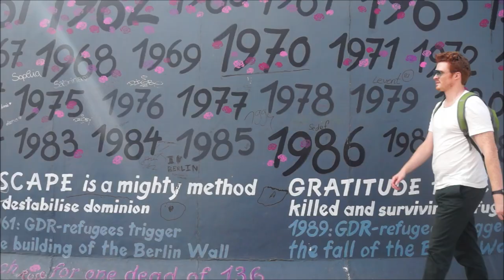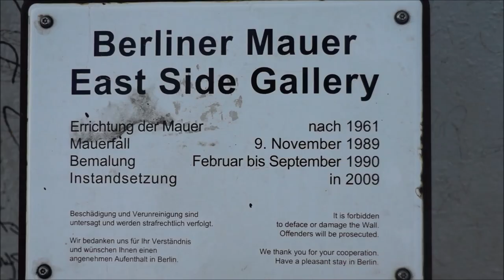BERLIN WALL - Walking the East Side Gallery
As I wandered along the East Side Gallery on a frigid afternoon I couldn't help but wonder what life must have been like in Berlin when the Berlin Wall divided the city.  The 1.3 km long section of the Berlin Wall, along the river Spree, is now an international memorial for freedom.  The gallery, consisting of 105 paintings from international and local artists, has been badly neglected by graffiti, vandalism and erosion since the original works were completed in 1990.

As the largest open air gallery in the world, it was fascinating to walk along the East Side Gallery witnessing the diversity of paintings, styles and symbolic meanings.  The paintings themselves, represent hope in midst of change, with a better future in mind for people around the world.  I couldn't help but feel inspired.  There are many walls and borders around the world today that need to be torn down.  Personally, I wonder what kinds of walls and barrier inside my head would be better off crumbling to the ground.

For 28 years the Berlin Wall acted as the dividing line between East and West Berlin. After Germany reunified most of the wall was demolished, but today some stretches remain as a reminder of the past, but also as a memorial for freedom.

The East Side Gallery was painted in 1990 with more than 100 artists involved in the project. Today the East Side Gallery is the largest and longest-lasting open air gallery in the world. If you're in Berlin for a visit, be sure to swing by.

We really enjoyed seeing the diverse works of art, and we recommend visiting on a weekday to beat the crowds.:

This is part of our Travel in Germany series.  We're making a series of videos showcasing German culture, German arts, German foods, German religion and German people.